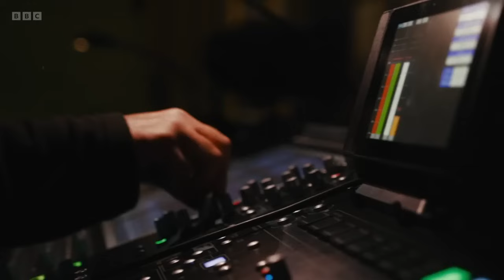Noel Gallagher’s High Flying Birds | Radio 2 Piano Sessions | Full Session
Noel Gallagher’s High Flying Birds | Radio 2 Piano Room Sessions
Ft. | What a Life | Council Skies | Love Will Tear us apart (Joy Division cover)

Piano Room Sessions
Info - What's going on

00:00 What a Life
06:59 Council Skies
12:55 Love Will Tear us apart (Joy Division cover)

Noel Gallagher’s High Flying Birds perform their new single Council Skies plus other tracks alongside the BBC Concert Orchestra for the Radio 2 Piano Room

-  Visit our Digital Shop - here you can purchase & download Digital media such as Rare remixes, request a download track & Original Mobile Ringtones

-  Membership - You can also become a member which will open exclusive free Downloads

Thankyou so much you are fantastic

Head Music |  @HeadMusicnow